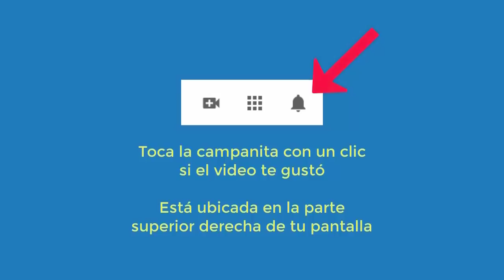4457 Aurelio Mejia, Inicios cáncer, miedo al mar y los ríos, resentimientos con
Hipnosis Aurelio Mejia. 4457 Aurelio Mejia, Inicios cáncer, miedo al mar y los ríos, resentimientos con papá, mi mamá se fue para USA.
Medellín, Colombia, 13 de julio 2013.